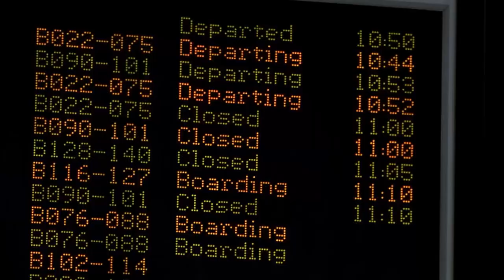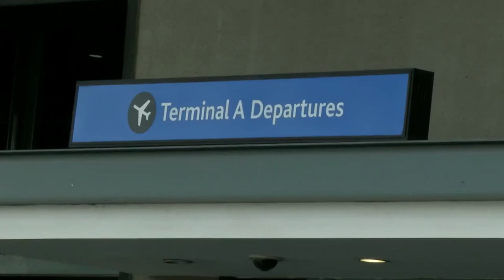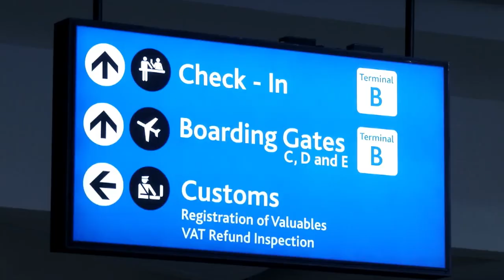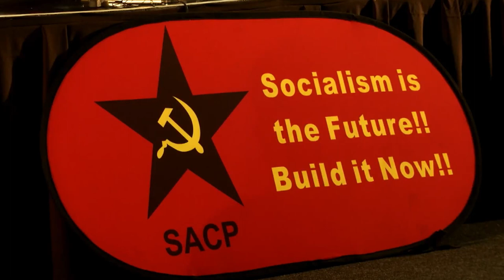South African Emigration : The Next Big Brain Drain?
Tax Consulting - KykNet - Jonty Leon